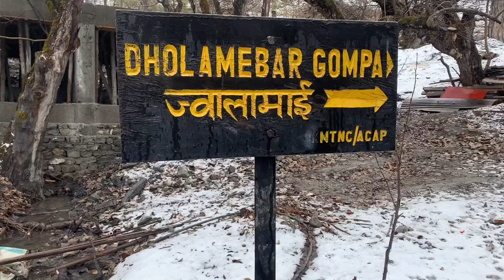We went to Muktinath temple॥ Mustang vlog part-3॥susmi gurung॥